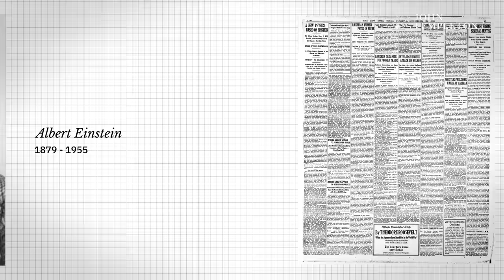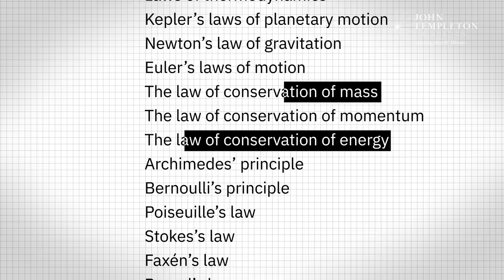A "metaphysically terrifying” look inside black holes | Janna Levin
One day we might fall into a black hole. Here’s what we can expect, according to physicist Janna Levin.

Black holes should be thought of as "empty places" rather than "dense objects." While they are indeed formed from incredibly dense objects (collapsed stars), the black hole itself is nothing.

Black holes could have played a crucial role in the emergence of life. Ironically, the Solar System is in orbit around a supermassive black hole located in the center of our Milky Way galaxy. And one day, we might fall into a black hole.

If you were out in space exploring and you didn't realize you were coming upon a black hole, you would not notice that anything terrible was about to happen. Eventually, however, you would succumb to a terrifying fate.

About Janna Levin:
Janna Levin is a professor of physics and astronomy at Barnard College of Columbia University. She is also director of sciences at Pioneer Works, a center for arts and sciences in Brooklyn, and has contributed to an understanding of black holes, the cosmology of extra dimensions, and gravitational waves in the shape of spacetime. Her previous books include How the Universe Got Its Spots and a novel, A Madman Dreams of Turing Machines, which won the PEN/Bingham Prize. She was recently named a Guggenheim fellow.

Read more from The Well:
Few of us desire true equality. It’s time to own up to it
The case for “dusking”: In a world of light and noise, embracing the dark can be healing
Respect alchemy. The crazy, criminal pursuit gave us modern science